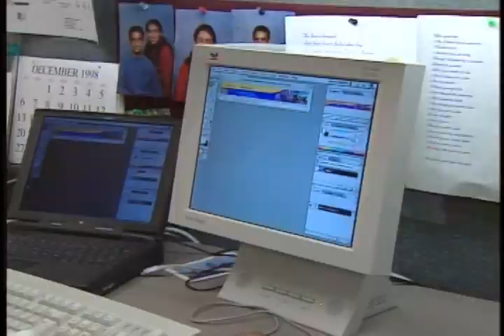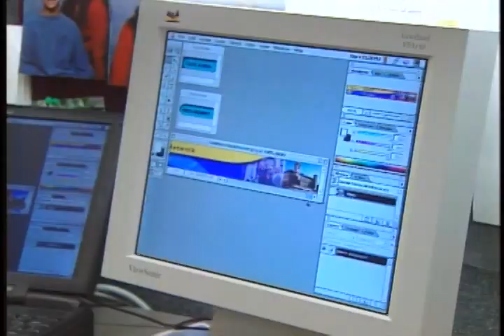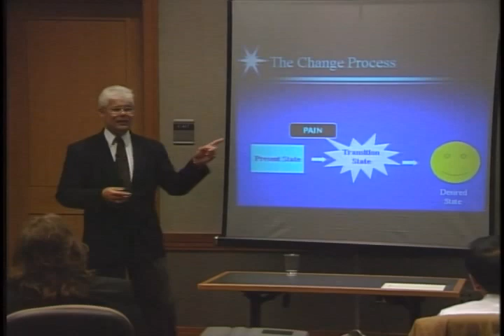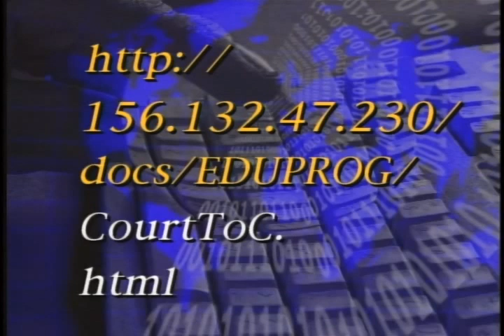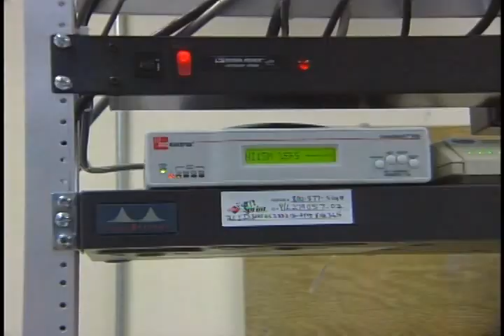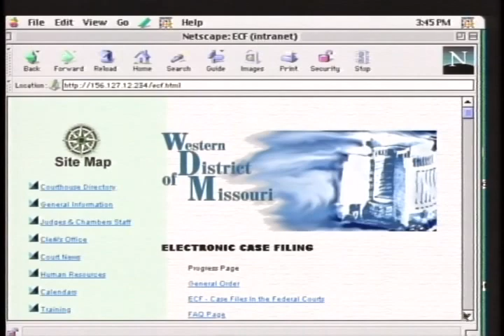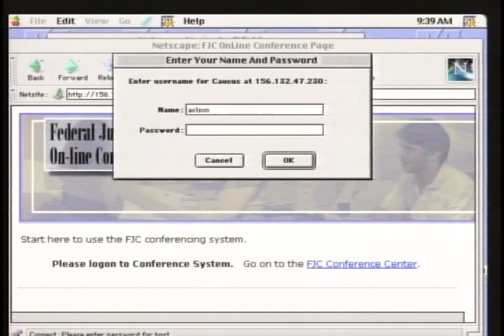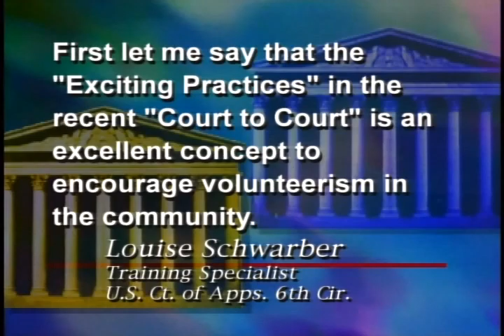Court to Court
Court to Court - Federal Judicial Center - AVA20673VNB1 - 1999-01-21 - Originally broadcast in January 1999, this edition of the Center's educational television magazine takes an inside look at how the districts of Nebraska and New Mexico exchange valuable information and share effective work processes. It also highlights the Federal Court Leadership Program and specific projects developed by court employees who participated in the Center's three-year leadership development effort. Court staff and supervisors discuss the challenges of managing people at all age levels. This program also examines on-line conferencing and how it allows court employees nationwide to share information without having to leave their desks.